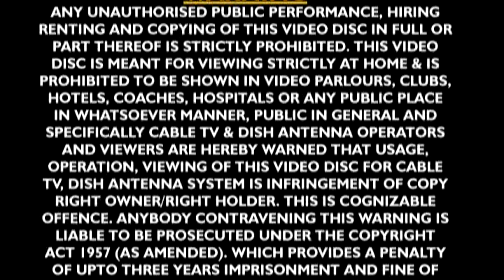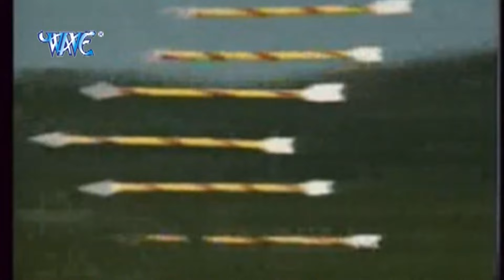आल्हा महाभारत - दानवीर कर्ण - Alha Mahabharat Danveer Karan - Sanjo Baghel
Album : Alha Mahabharat Danveer Karan
Singer : Sajjo Baghel
Lyrics - Sanjay Tiwari
WAVE MUSIC